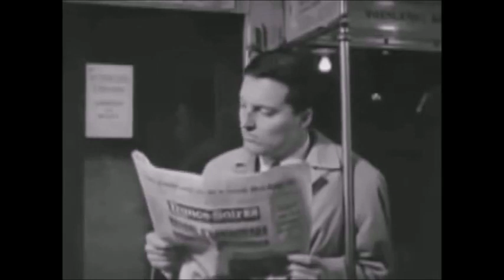Ντελίριο Νοεμβρίου 2022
Πλάνα αρχείου.